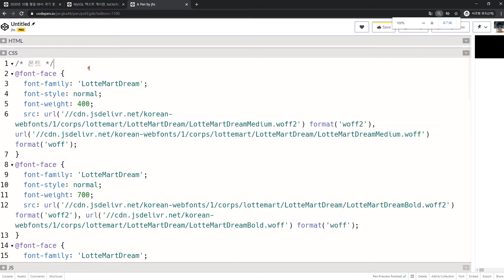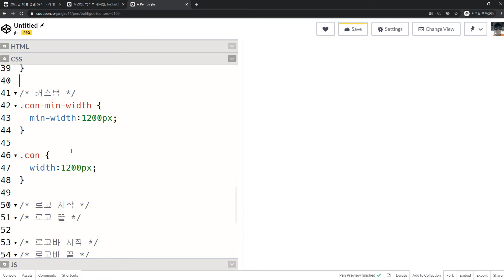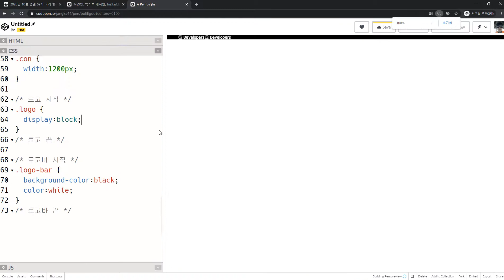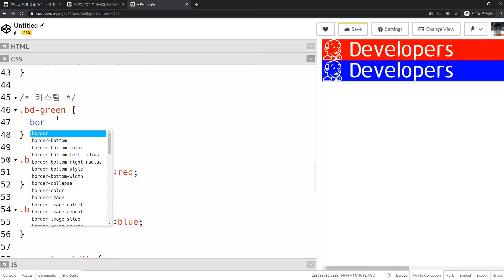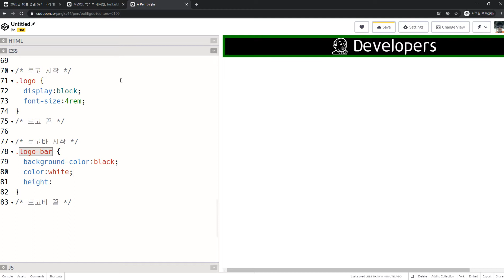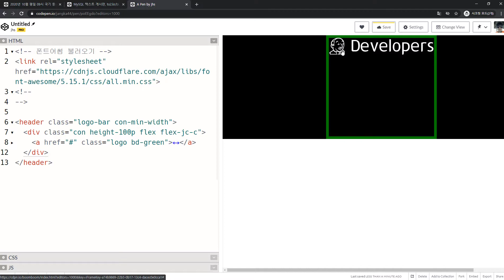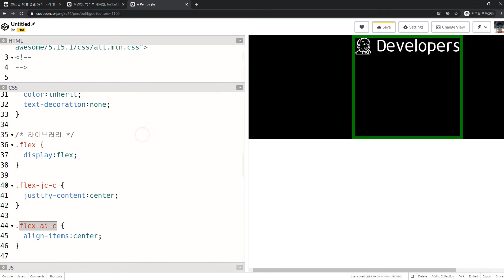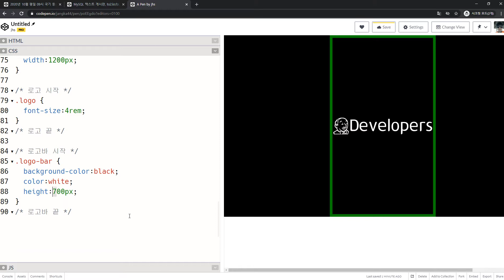2020 12 09, MySQL텍스트게시판, 50강, 템플릿 구현, 로고바, flex로 다시구현, 1부